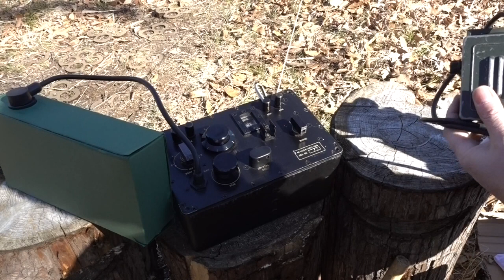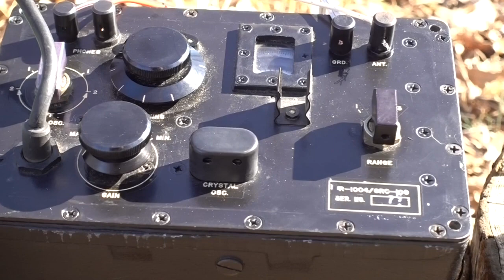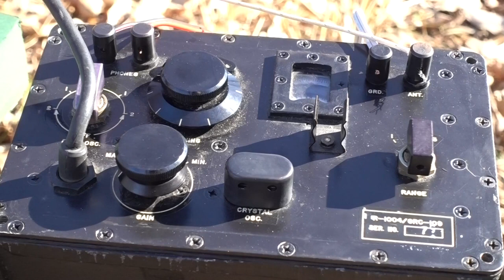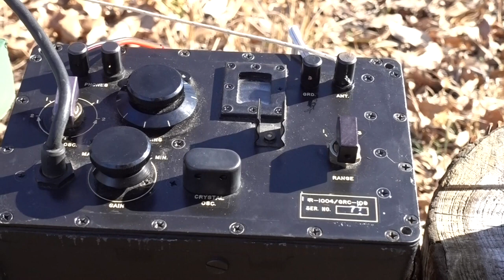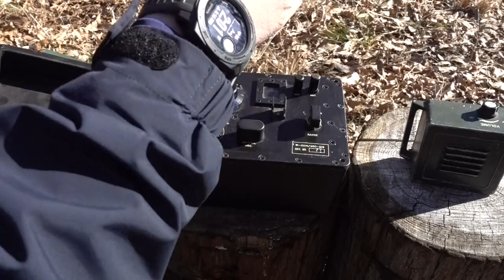미제 R-1004, CIA RR-2로 듣는 "평양방송" 건군절 편 -평양방송( 2021/02/09)